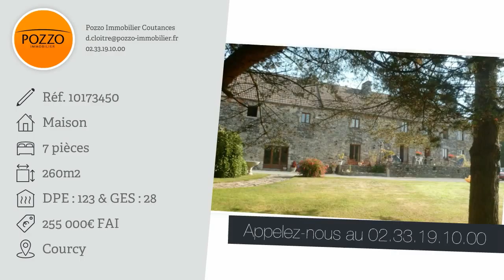Maison F7 à vendre, Courcy (50), 255000€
- COURCY : Dans un environnement privilégié, beau corps de ferme restauré comprenant 7/8 pièces principales dont séjour cheminée de 70 m2. Dépendances. Terrain de 3 270 m². (Prix : 255000€ FAI)

• AGENCE :
Pozzo Immobilier Coutances (Coutances)

• ANNONCE :
• N° de mandat : 22713
• Type de bien : Maison
• Surface : 260m2
• Nb de pièce : 7
• DPE : 123 kWhep / m².an
• GES : 28 kgéqCO2 / m².an